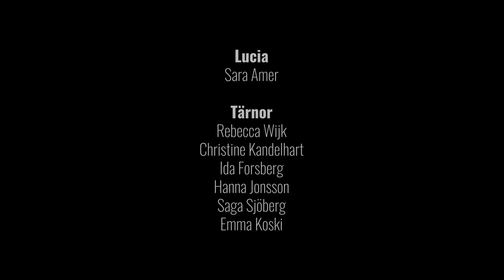Österåkers Lucia 2020 Från Östra Ryds Kyrka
Året 2020 blev något annat, just nu är det viktigare än någonsin att genomföra Österåkers Lucia, sprida ljus, värme och glädja varandra. Filmen får du gärna sprida till alla nära och kära som behöver komma i julstämning även utanför vår kommun. Österåkers kommun, Lions, Fix media och vi på Livat önskar er en Glad Lucia och God Jul. Ta hand om varandra och ge extra kärlek till alla du möter i vintermörkret. / Livat Artistskola

Produktion och Regi:
Marcus Steenberg
Johanna Berg
Therese Wikström
Linda Rapp